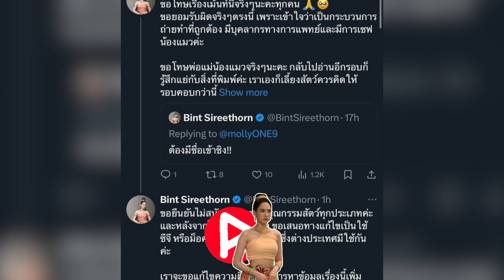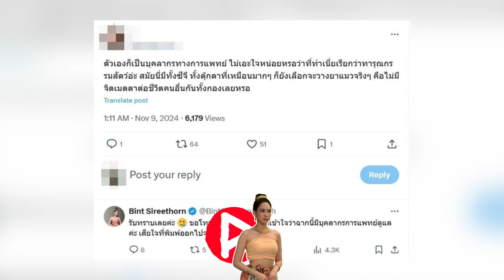ห้องข่าวพีนิวส์ | ทัวร์ลงฉ่ำ! หลัง "บิ๊นท์ สิรีธร" โพสต์ฉากวางยาแมว ต้องมีชื่อเข้าชิง!!